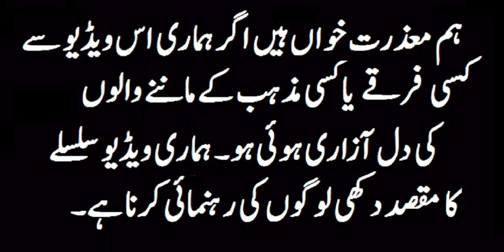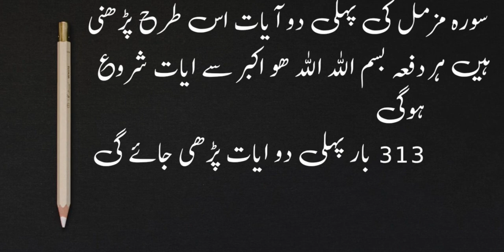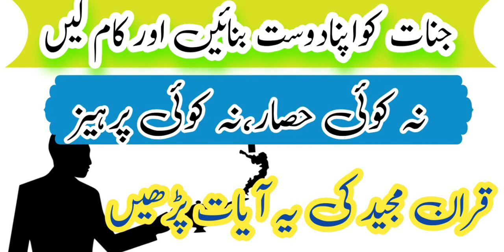Jinnat Se dosti Kar ke Apna Kam Nikalwana